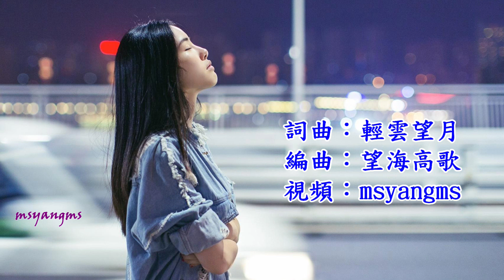愛太苦 蔣嬰（好聽）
愛太苦 蔣嬰
作詞：輕雲望月
作曲：輕雲望月
編曲：望海高歌

終於我們還是走到終點
一句保重成了最後贈言
心中就像五味瓶被打翻
真的不知是苦是辣還是酸
看著你的身影消失不見
整個世界彷彿陷入黑暗
有你陪伴已經成為習慣
不知未來如何面對每一天
只怨我們的愛太苦太短
為何痴心相愛也不能永遠
好恨自己無力把結局扭轉
眼看心上的人走出了視線
為何真情相對也無法相伴
難道今生注定就情深緣淺
祈求來世別再讓我們走散